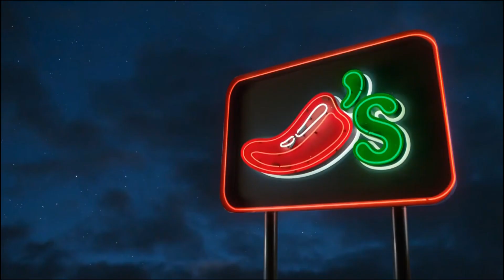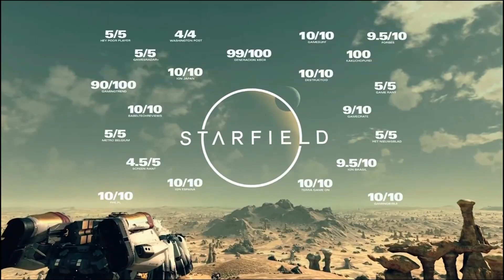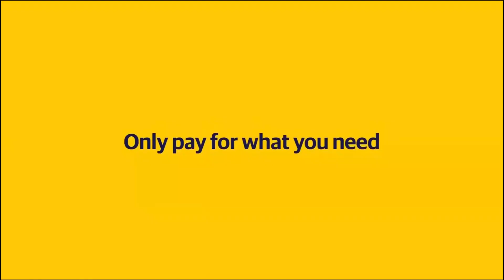2023 Commercials Vol. 291 (Syfy - October 1)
0:07 Chucky Goes Inside The Exorcist: Believer Trailer commercial

0:38 Chili's - 3 For Me commercial

0:53 Carvana - Sneaky Kristen Bell \ Dax Shepard commercial

1:09 Twix Ghoulish Green - There's More-errr!!! To a Twix commercial

1:24 Starfield - Xbox commercial

1:54 Firehouse Subs - Kings Hawaiian Pork & Slaw Sandwich commercial

2:09 Liberty Mutual: Limu Emu & Doug - Doug's Replacement commercial

2:39 Grainger - The Extra Mile commercial

3:09 Dominoes - Pepperoni Stuffed Cheesy Bread commercial

3:24 Syfy - Chucky Movie Marathon \ Chucky TV Series - New Season commercial